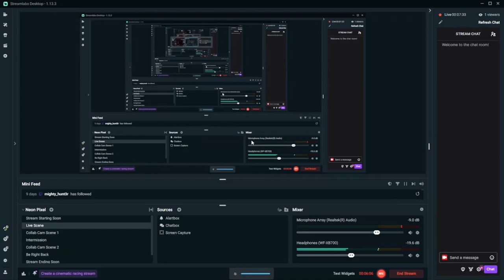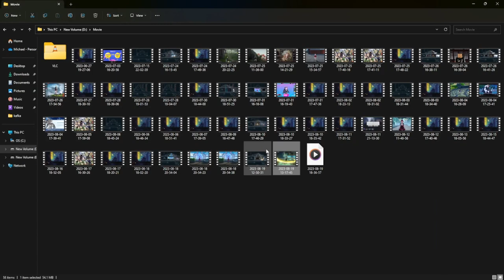they made our Demoiselle cry ;-;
Hello you tube welcome back, if you are new to the channel  here I will be posting videos about genshin where I pull on standard banner until I get a 5 star character and then I wont be using any OP 4 stars like bennet ,
if you guys didn't watch my previous video I recommend you guys to watch it. If you guys wanna see me live I will be streaming on twitch at 6:00 PM IST.